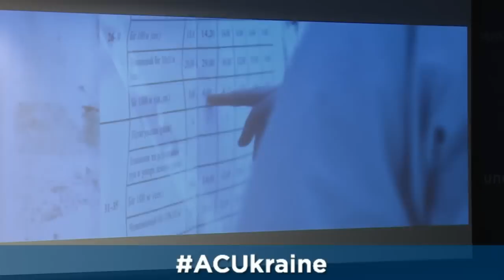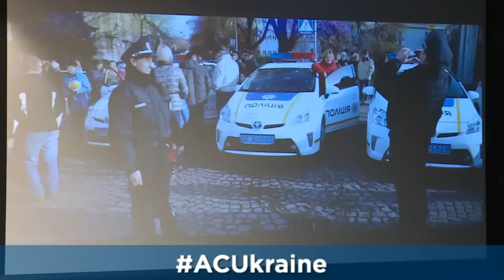The Revolutionary Path to Reform for Ukraine's National Police